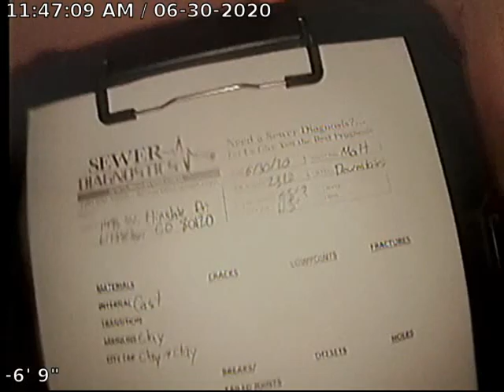Hinsdale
Sewer Inspection